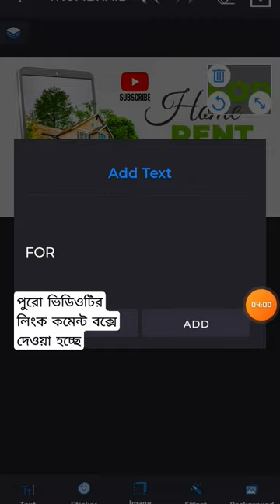YouTube thumbal, Facebook cover photo, Poster design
আপনি খুব ভালো এডিটিং করতে না জানলে এই ভিডিও টিটোরিয়াল দেখলে আপনি একটি সফটওয়্যার মাধ্যমে খুব ভালো থাম্বেল ফেসবুক কভার ফটো পোস্টার ডিজাইন করতে পারবেন

If you don't know how to edit very well then watch this video tutorial and you will be able to design a very good thumbnail Facebook cover photo poster with a software.

মোবাইল দিয়ে তৈরি করুন থাম্বনেল। How To Make Thumbnails For YouTube Videos On Android |

ইউটিউব ভিডিওতে থাম্বনেইল সেট করুন | How To Add Thumnail In Youtube Video On Android | Bangla

প্রফেশনাল YouTube ভিডিও থাম্বনেইল তৈরি করুন মোবাইলে - Make Professional Thumbnail In Mobile

How to make Cinematic Thumbnail by mobile | @Eagle MusicCity Thumbnail Tutorial | Natok Thumbnail

Thumbnail create on mobile with pixellab | Tech Bongo

থাম্বনেইল বানানোর সহজ পদ্ধতি make my Thumbnails

মোবাইল দিয়ে প্রফেশনাল YouTube ভিডিও থাম্বনেইল তৈরি করুন || Thumbnail create on mobile with pixellab

আমি যেভাবে থাম্বনেইল বানাই। Make Professional YouTube Video Thumbnail In Mobile Bangla

BANGLA VLOGING YOUTUBER THUMBNAIL DESIGN | TAWHID AFRIDI THUMBNAIL EDITING | TECH BONGO

thumbnail
thumbnail kaise banaen
thumbnail making app
thumbnail maker
thumbnail editing
thumbnail kivabe banabo
cover photo editing
cover photo for facebook
cover photos
cover photo only me
cover photo caption
cover photo change fb
cover photo design
cover photo only me facebook
cover photo pic
cover photo privacy settings
poster colour painting
Poster making
poster design in photoshop
poster design
poster making ideas
poster girl
poster colour
poster presentation
poster writing
Moster boys full movie
thumbnail
thumbnail kaise banaen
thumbnail making app
thumbnail maker
thumbnail editing
thumbnail kivabe banabo
cover photo editing
cover photos
cover photo caption
cover photo design
cover photo pic
poster colour painting
Poster making
poster design
poster making ideas
poster girl
poster colour
poster presentation
poster writing
থাম্বেল কিভাবে তৈরি করব
থাম্বেলিনা
থাম্বেলিনা বাংলা কার্টুন
থাম্বেল কিভাবে সেট করব
থাম্বেল কিভাবে তৈরি করব মোবাইল
দিয়ে
দিয়ে
থাম্বনেল
থাম্বেল কিভাবে বানাবো
থাম্বনেইল বানানো
থাম্বেল কিভাবে বানায়
কভার ফটো ডিজাইন
কভার ফটো ক্যাপশন
কভার ফটো
কভার ফটো এডিটিং
কভার ফটো পিক
কভার ফটো ডিলিট
কভার ফটো এডিট
কভার ফটো কিভাবে বানাবো
কভার ফটো লক
কভার ফটো তৈরি
থাম্বেলিনা
থাম্বেলিনা বাংলা কার্টুন
দিয়ে
দিয়ে
থাম্বনেল
থাম্বেল কিভাবে বানাবো
থাম্বনেইল বানানো
থাম্বেল কিভাবে বানায়
কভার ফটো ডিজাইন
কভার ফটো ক্যাপশন
কভার ফটো
কভার ফটো এডিটিং
কভার ফটো পিক
কভার ফটো ডিলিট
কভার ফটো এডিট
কভার ফটো লক
কভার ফটো তৈরি
থাম্বেলিনা
থাম্বেলিনা বাংলা কার্টুন
দিয়ে
দিয়ে
থাম্বনেল
থাম্বেল কিভাবে বানাবো
থাম্বনেইল বানানো
থাম্বেল কিভাবে বানায়
কভার ফটো ডিজাইন
কভার ফটো ক্যাপশন
কভার ফটো
কভার ফটো এডিটিং
কভার ফটো পিক
কভার ফটো ডিলিট
কভার ফটো এডিট
কভার ফটো লক
কভার ফটো তৈরি